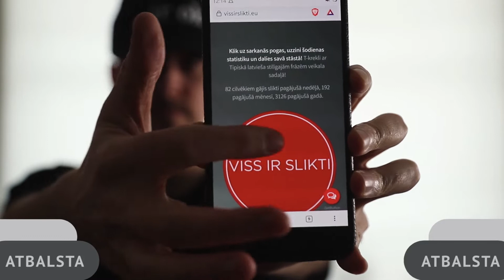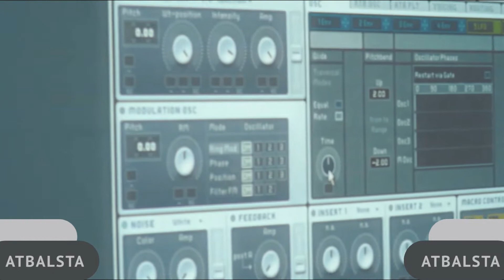UZMINI DZIESMU 1 sekundē / 7 / Labākās Valentīndienas dziesmas no Musiqq, Lauris Reiniks un citiem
Muzikāli izklaidējošs raidījums, kura galvenais mērķis ir dziesmu minēšana, noklausoties 1 sekundi skaņas fragmenta. Visas dziesmas, kas tiek atskaņotas raidījuma laikā, ir labi pazīstamas lielākajai daļai mūzikas klausītāju.
Šajā muzikālajā spēlē vari piedalīties arī Tu, ja ar mūziku esi uz "Jūs", jo galvenais spēles uzdevums ir dziesmas izpildītāja un nosaukuma uzminēšana, nevis dziesmu dziedāšana!
Skaties šo un arī iepriekšējās Siksnē Dziesmu raidījuma epizodes jau tagad. Mēs apsolam – būs jautri, izglītojoši un aizraujoši!

Noteikumi: 1 punkts par dziesmas izpildītāju un 1 punkts par nosaukumu.